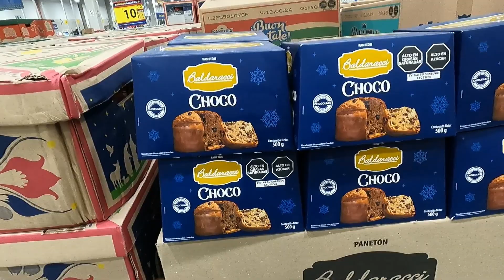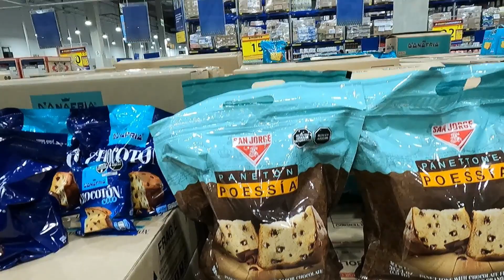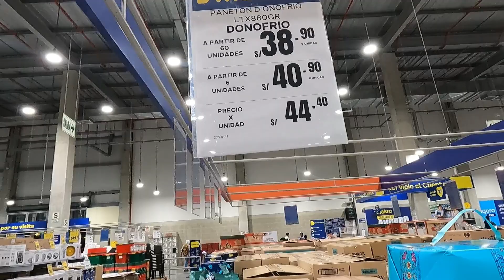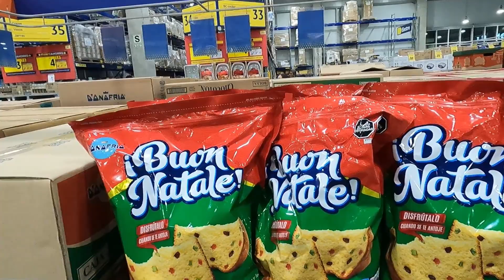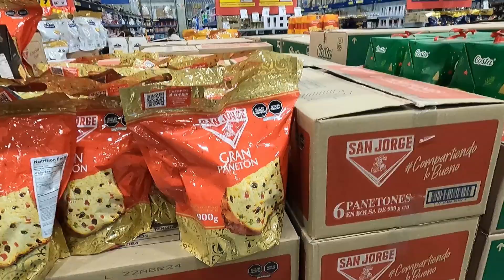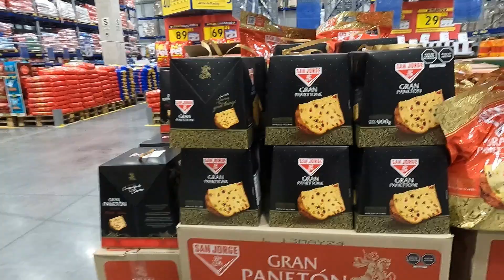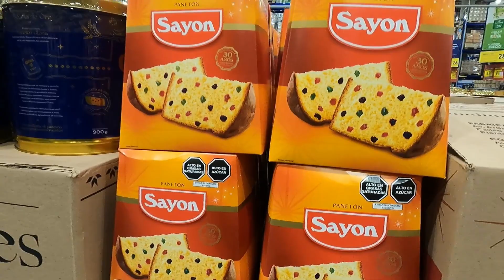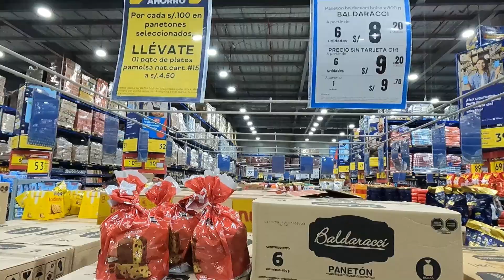TOUR PANETONES en el SUPERMAYORISTA MAKRO - NAVIDAD 2023 / MARCAS & PRECIOS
Suscríbete amig@! esta vez visite el SUPERMAYORISTA MAKRO ya que estamos a puertas de la navidad y ver los precios, el peso, el producto y de las diferentes marcas que se encontraban en este market.